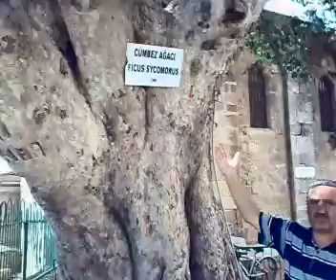1299 Yılından 712 Yıllık Bir Ağaç Cümbez (Cümeyyez)Ağacı 24 07 2011 Dr. Erdoğan Köycü'nün Arşivinden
1299 Yılından 712 Yıllık Bir Ağaç Cümbez (Cümeyyez)Ağacı 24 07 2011 Dr. Erdoğan Köycü'nün Arşivinden